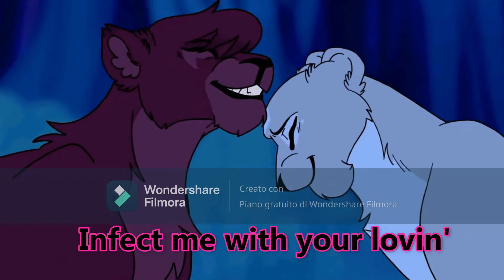My Pride:E.T And Control Nightcore AMV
Chennel Her and characters belongs to Tribbleofdoom)
Lyrics:Yes